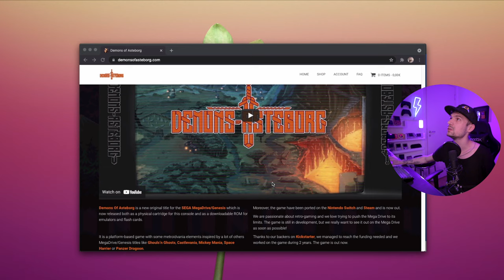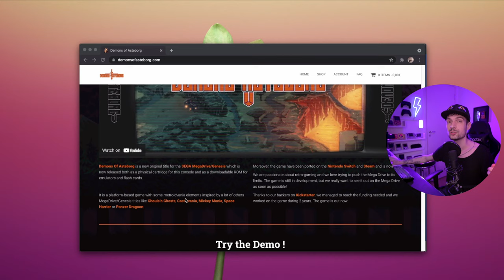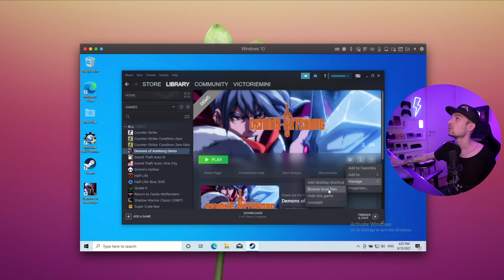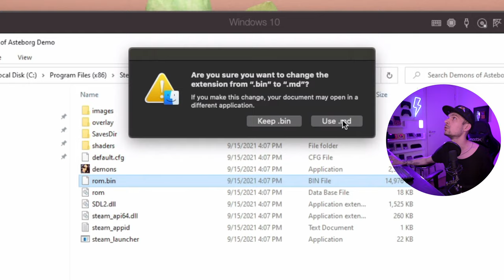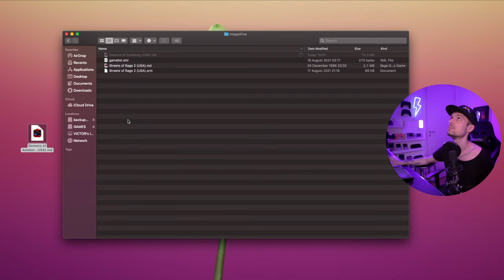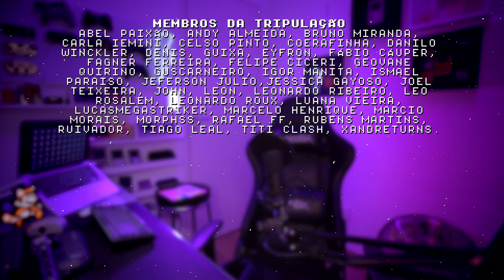Demons of Asteborg em Consoles Portáteis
Demos of Asteborg é um lançamento recente para um velho console, o Sega Mega Drive, também conhecido como Sega Genesis! Jogo disponível de forma digital na Steam e eShop, mas também tem cartucho físico! 2021 é um grande ano para a comunidade retrogamer!